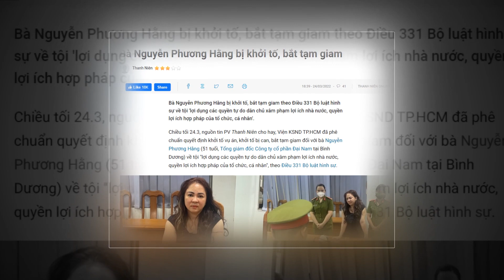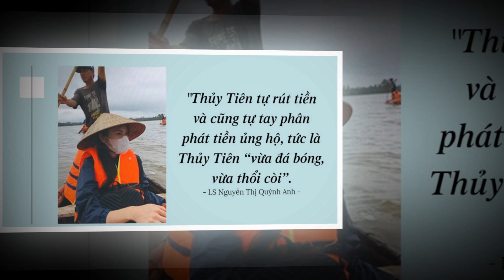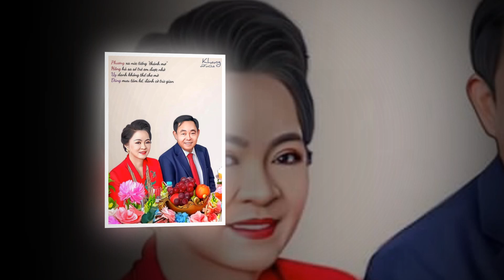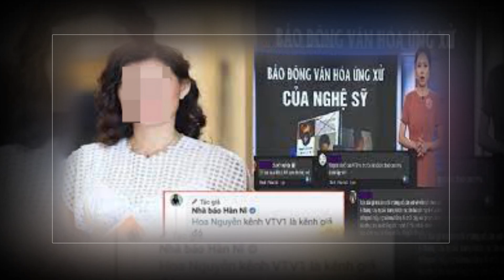💥NÓNG:BÁC TRỌNG CHỈ THẲNG MẶT P.V.MÃI CÚI ĐẦU NHẬNLỖI BỊ KẾT TỘI 377BLHS.NƯỚC ĐI CAO TAY CỦA CÔ HẰNG